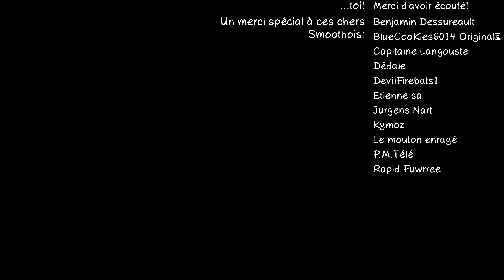De la visite! ⛏️ Minecraft in French Ép 6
On a assez de fer pour se faire une bonne armure, donc on en profite pour retourner à la maison, s'habiller comme il faut, ramasser quelques resources avant de retourner à la grotte pour tenter de la vider au complet!

Cette série est une récompense pour avoir atteint les 5 750 abonnés. Merci à vous tous d'être là :)

Un gros merci à tout ceux qui supporte la chaîne!

Et un merci spécial à ces Smoothois: Benjamin Dessureault, BlueCooKies6014 Originalツ, Capitaine Langouste, Dédale, DevilFirebats1, Etienne sa, Jurgens Nart, Kymoz, Le mouton enragé, P.M.Télé, Rapid Fuwree!

Vous voulez voir votre nom dans la description de certain vidéos? Devenez membre de la chaîne et profitez d'un bon nombre d'avantages: